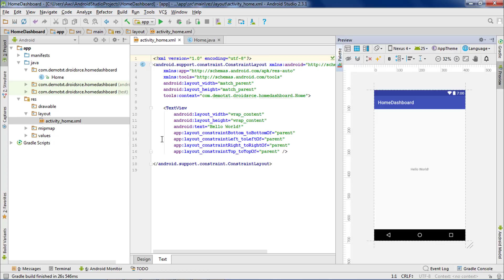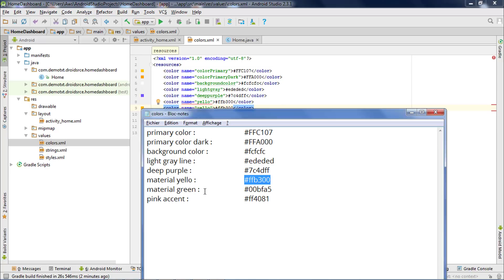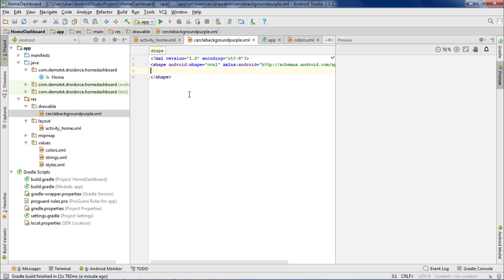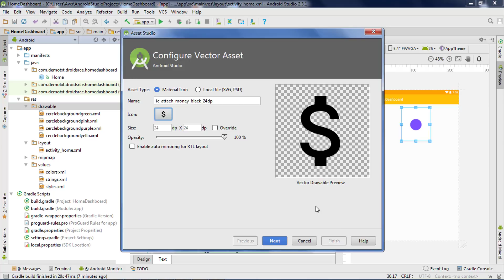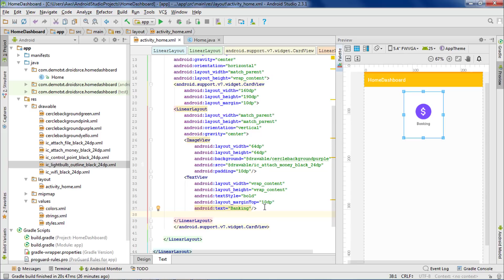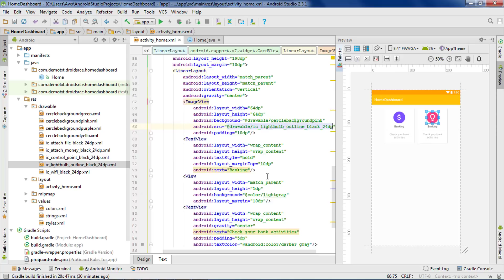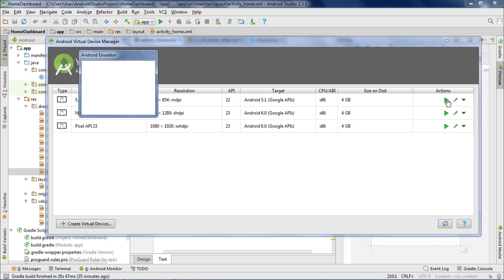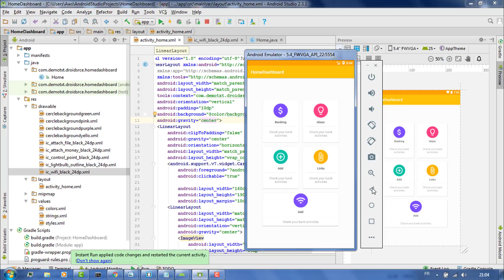Material Home Page Design (Dashboard) in android studio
hello guys and welcome back to another android tutorial
todays video i will show you how to create and design a dashboard home page with material design
If you enjoyed, please be sure to "Like" the video as this really helps me out !Thank you.